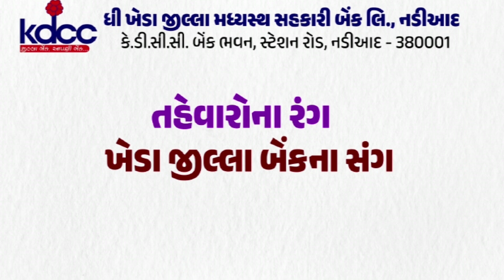પેટલાદ : એન કે હાઈસ્કૂલમાં કન્યા કેળવણી મહોત્સવ અને શાળા પ્રવેશ મહોત્સવ ઉજવાયો